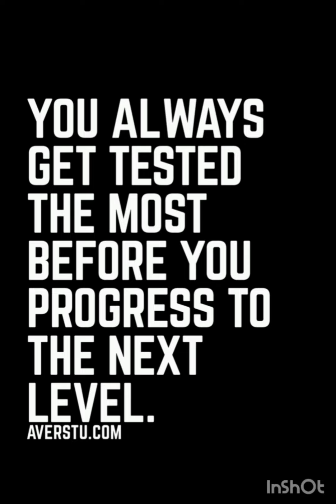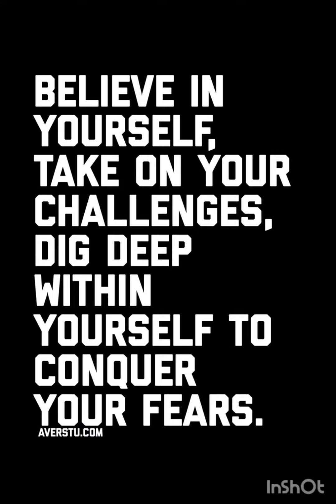DanielObieThe3rd - NEXT LEVEL